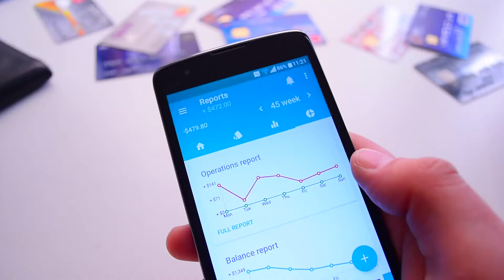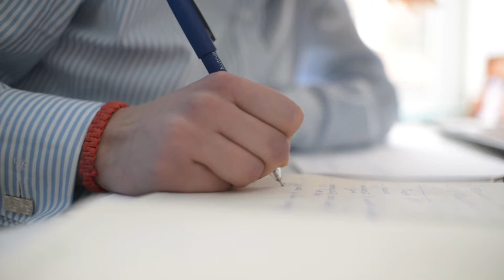O Poder da gratidão - Inteligência Espiritual Ep. 4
Conhece o conceito de gratidão?
A gratidão é uma das competências da Inteligência Espiritual capaz de contribuir muito para o nosso bem-estar, motivação e realização pessoal e profissional

Descubra mais sobre esta competência e como a pode implementar na sua vida com o nosso novo vídeo!